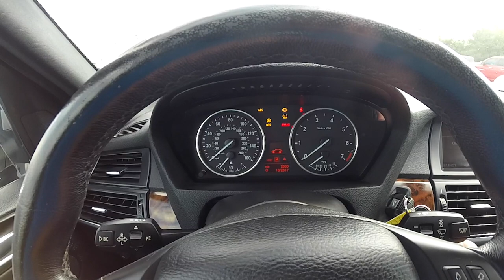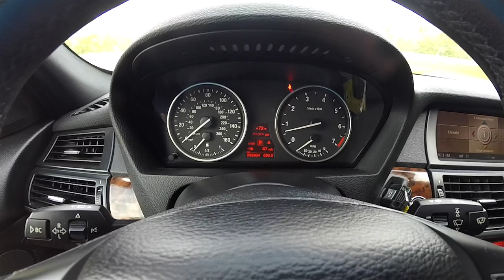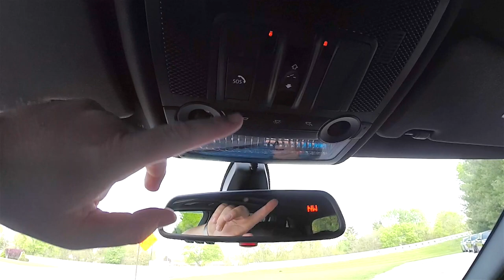2007 BMW X5 4 8i AWD Silver | 3rd Row Seat | Used BMW Dealer | 18328A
Located at:
Community Chrysler
555 State Rd. 37 S.
Martinsville, IN